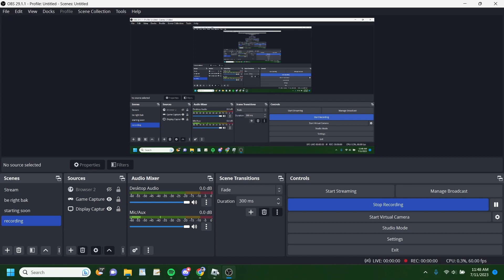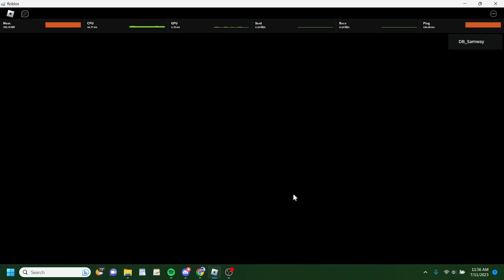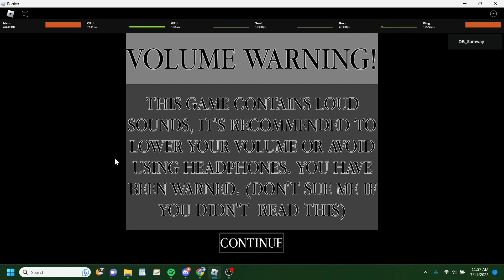Roblox Piggy: Unstable reality chapter 8...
This was the most longest cutscene ive ever seen...